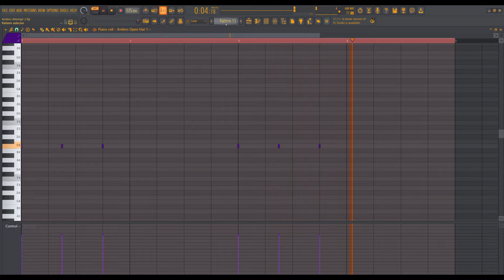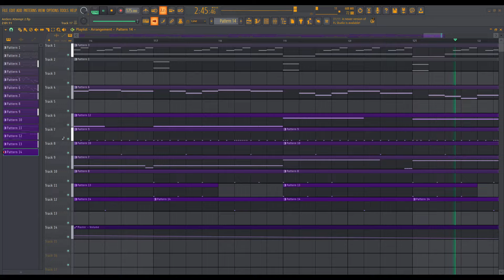(99% Accurate) How "Antlers" by BLP KOSHER was made on FL Studio 21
kosher jit you fly